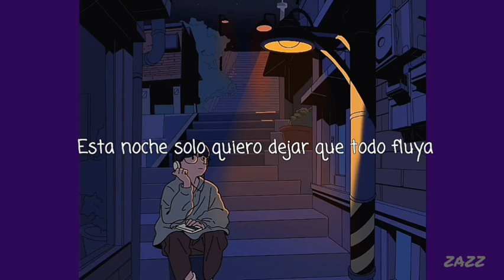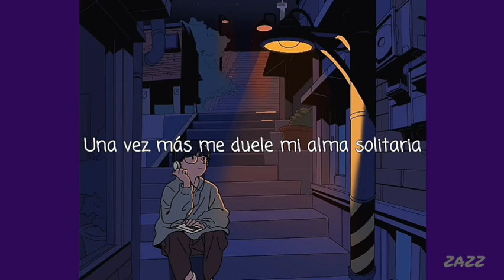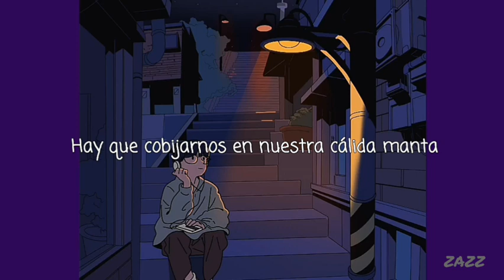J_ust(그_냥)–Will be happy(행복할거야)//sub español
Existe la posibilidad de que la traducción no sea la más certera, cualquier error pueden hacermelo saber.
Asi mismo, si quieren que subtitule alguna canción pueden pedirlo 😊